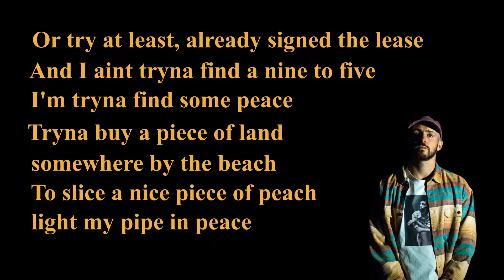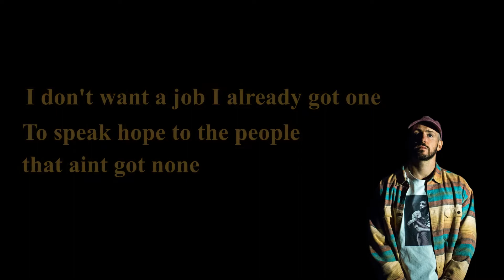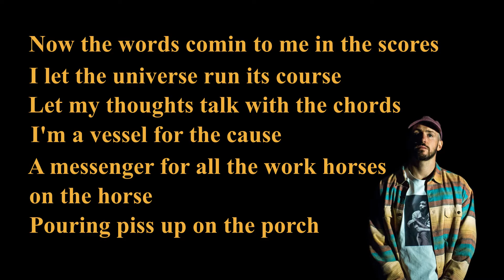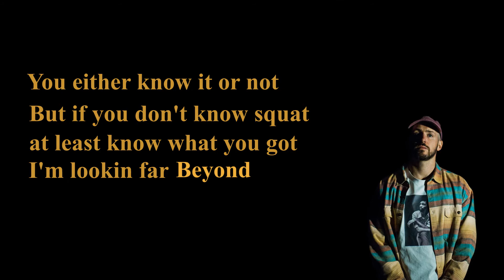Beyond by Tom Scott/choicevaughan (Lyrics)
Tryna SUMMON something